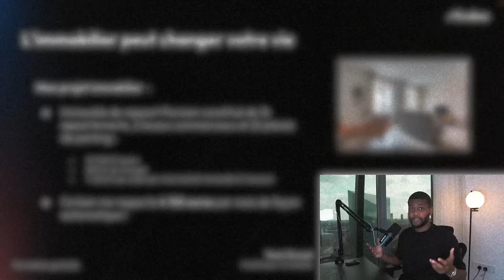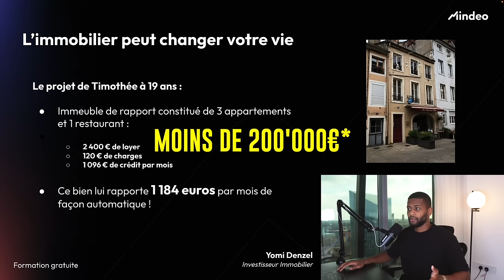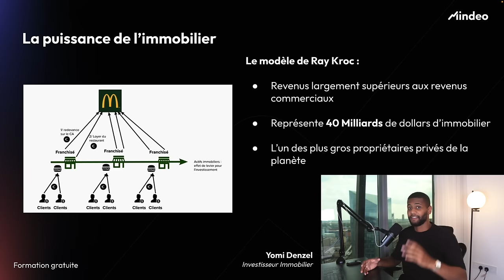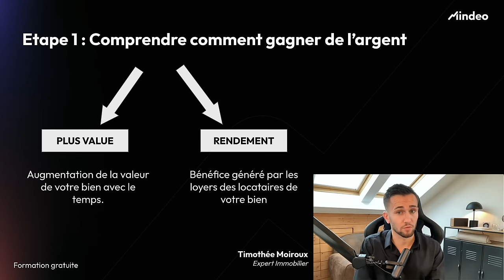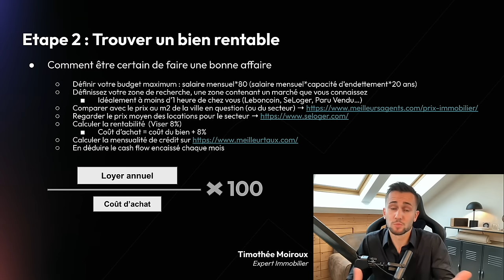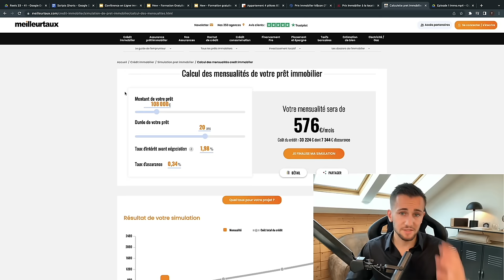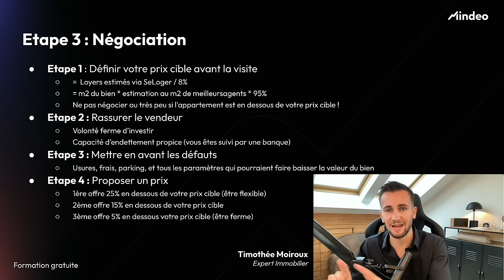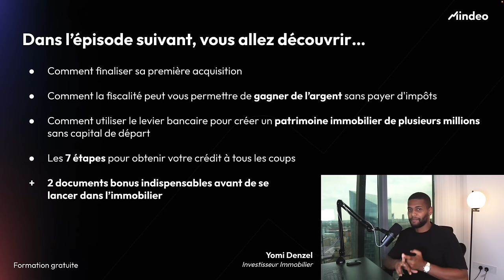Immobilier Locatif: Comment Investir en Partant de Zero (Formation Gratuite)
Cette vidéo est une formation gratuite ultra complète sur l’immobilier. Dans celle-ci, je vous explique en détail comment vous lancer dans l’immobilier en partant de zéro. C’est un guide complet qui vous expliquera étape par étape comment faire, et ce même si vous êtes débutant, que vous n’y connaissez rien, et que vous n’avez ni capital de départ, ni gros revenus. Si vous avez envie de changer de vie comme et de commencer à générer vos premiers revenus passifs d’ici quelques mois seulement, c’est la vidéo parfaite pour vous. Cette formation est divisée en 2 épisodes.

Avertissement : Les exemples chiffrés présentés dans cette vidéo sont fournis à titre illustratif uniquement et ne doivent pas être interprétés comme des conseils financiers. Les résultats réels peuvent varier en fonction de multiples facteurs tels que la situation du marché, les conditions locales, et les changements législatifs ou fiscaux. Consulter des professionnels qualifiés avant de prendre toute décision d'investissement.

Clause de non-responsabilité :

Le contenu de cette formation est fourni à titre informatif uniquement et ne constitue pas un conseil en immobilier ou autre conseil professionnel. En tant que créateurs de cette formation, nous déclinons toute responsabilité pour les pertes ou dommages qui pourraient résulter de l'utilisation des informations présentées. Il est de votre responsabilité de réaliser vos propres recherches et d'évaluer les risques avant de prendre des décisions d'investissement immobilier.

Cette formation n'a pas été revue par des professionnels certifiés en immobilier, et peut donc contenir des imprécisions. Nous recommandons fortement de consulter des informations actualisées et de vous faire accompagner par un expert en immobilier pour prendre des décisions éclairées.

Veuillez noter que l'investissement immobilier comporte des risques, y compris la perte possible du capital ainsi que des risques liés à la gestion locative et à la fluctuation du marché immobilier. Il est essentiel que vous preniez les mesures nécessaires pour vous informer pleinement des risques associés à tout type d'investissement immobilier. Nous ne pouvons être tenus responsables des conséquences de l'utilisation de ce contenu, qui est mis à disposition sans garantie d'aucune sorte.

0:00 Intro
3:35 Pourquoi l'immobilier ?
7:15 Est-ce accessible à tous ?
10:00 La puissance de l'immobilier
11:08 La recette du succès
13:30 Comment gagner de l'argent ?
15:24 Trouver un bien rentable
25:53 Comment négocier ?
30:59 Le processus d'achat